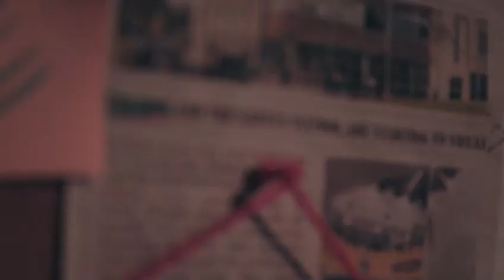Young Curators 2022 - Backstage Theatre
We're thrilled to bring you our Young Curators Programme 2022.  Curated by our wonderful young curators, Emer Tyrrell & Daire O'Muiri.

First up Filmore o Thurs 10th Nov, The Perfect Immigrant on Sat 26th Nov and a specially commissioned dance piece from Simone O'Toole with music from Paul Prior

Full details on backstage.ie